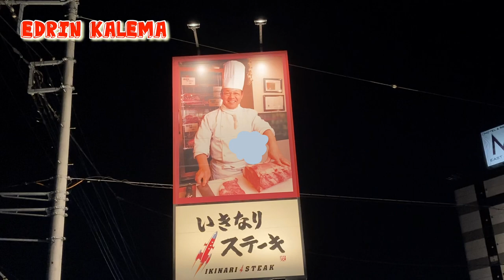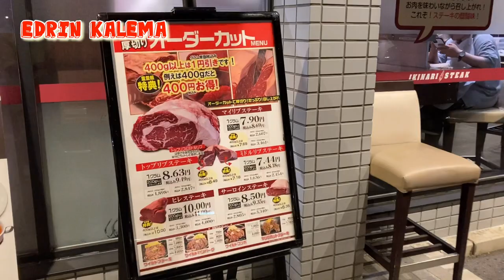IKINARI STEAK at Chiba - Japan 🇯🇵🇺🇬🌎🌏🌍🇺🇬Edrin Kalema